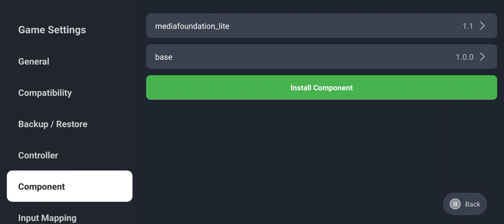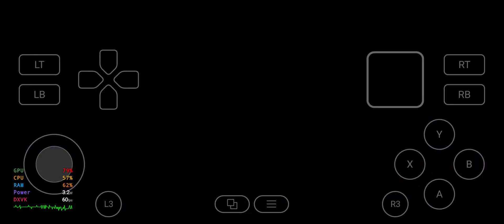SLEEPING DOGS TESTED ON GAMEHUB EMULATOR 2.0.4 | BEST SETTINGS | EASY TUTORIAL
Hello guys aj ki is video me mai apko dikhane ja rha hu ki kaise Maine game fusion emulator urf gamehub emulator ki madad se SLEEPING DOGS Game  ko apne mobile device IQOO neo 9 PRO me setup kiya hai ya install Kiya hai.

Jaisa ki ap jante hai ki pehle wale version me display over apps ko enable krne par bhi ye apk launch nhi hota tha but latest update ke sath ise fix kar diya gaya hai